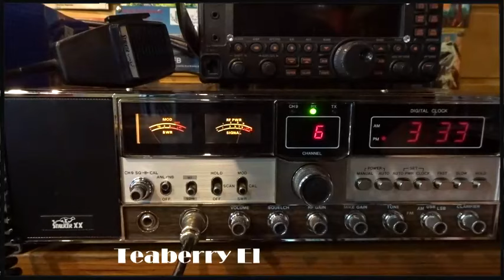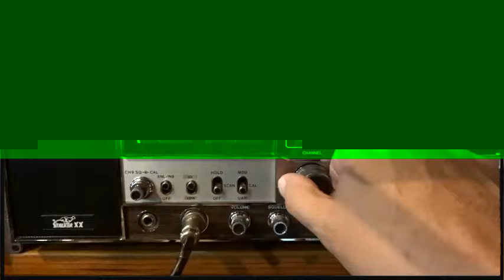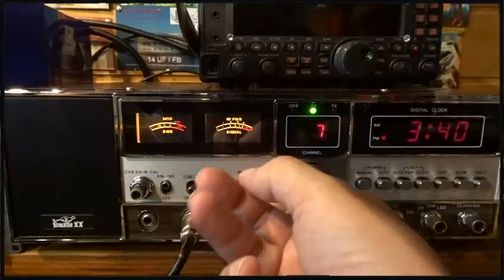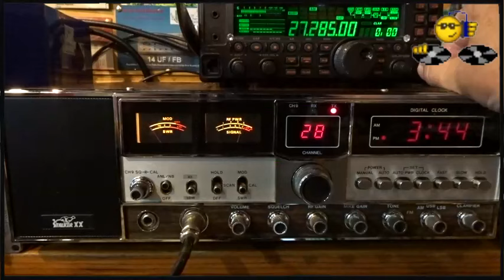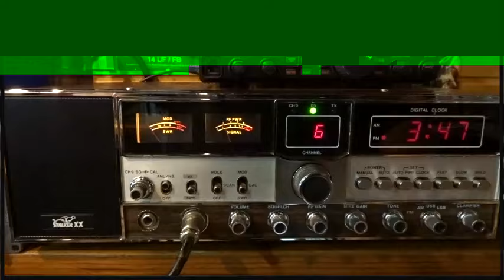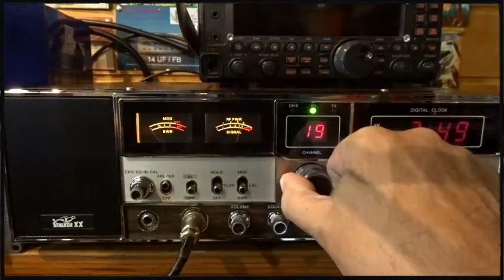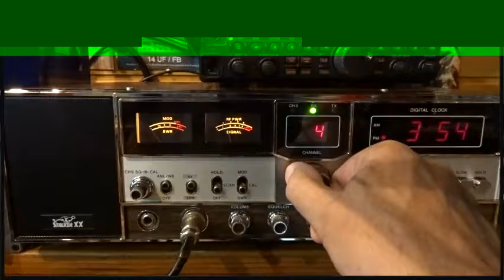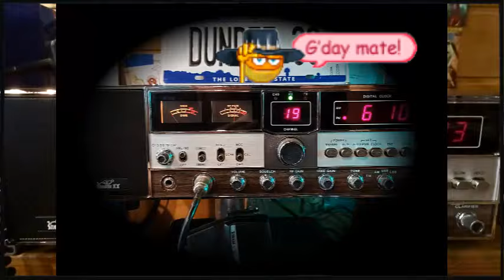🇺🇸 Teaberry Stalker XX Woody Export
Canaux: 80 (2 x 40) = Lo: 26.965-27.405 MHz & Hi: 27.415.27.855 MHz
Modes: FM/AM/USB/LSB
Puissance: 4w AM/FM et 12w SSB
Année de sortie: 1978 ~ 1979
Voltage: 220v (pour l’Europe) + 13.8v
Ooups ! Désolé pour les flashs vert dans la vidéo. C'est vraiment dégueulasse. 😡
73'51 de Dundee33 ~ 14KM3301  😉